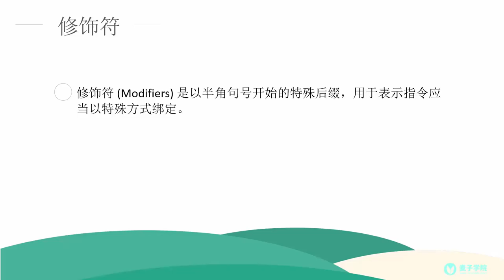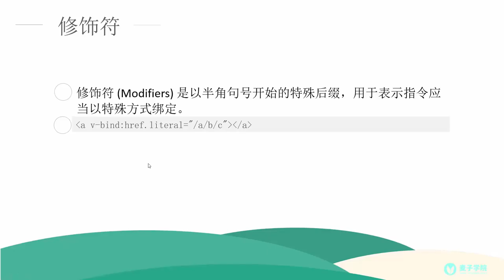Vue js详解12 指令——修饰符